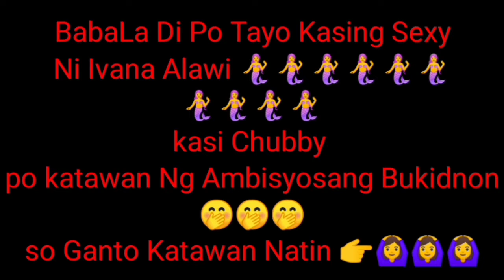GinaYa Ni Mhomy MiLz ang Napaka Sexy Na katawan Ni Ivana ALawi. ( Ambisyosang Bukidnon )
# wimill  # zheez # elinoz